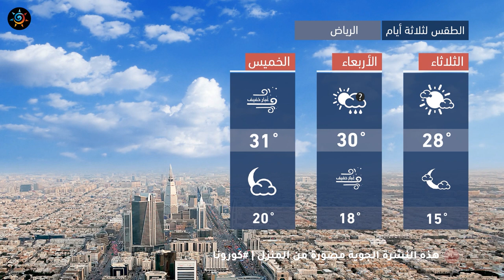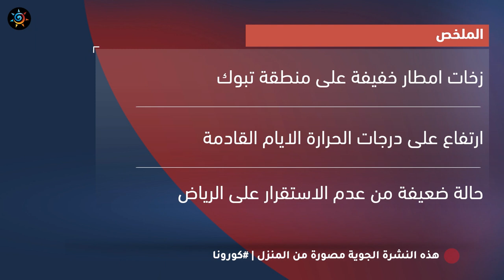طقس العرب - السعودية | النشرة الجوية الرئيسية | الإثنين 2020/3/23